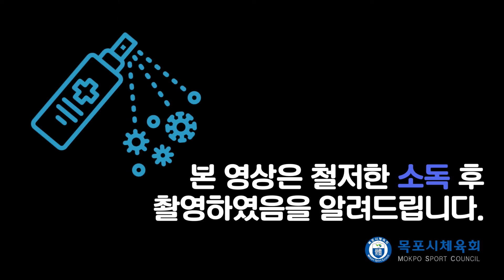목포시체육회 생활체육동영상 5강. 홈트레이닝(상체운동)